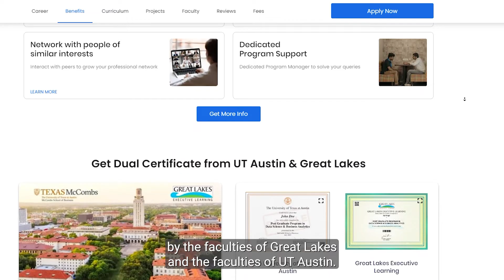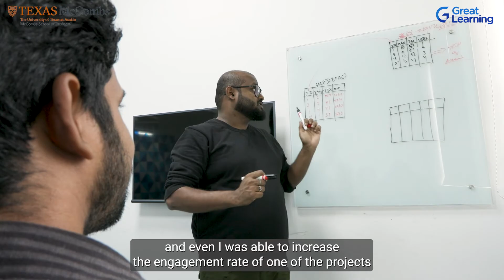Review of Great Learning PG Program in Data Science & Business Analytics by Satyajeet Mohanty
Satyajeet Mohanty, a Data Scientist at Trinity Life Sciences, shares how the PG Program in Data Science & Business Analytics by Great Learning, in collaboration with UT Austin, helped him transition from analytics to data science. He emphasizes the program's practical approach and its role in enhancing his professional success, including a significant boost in project engagement. Ready to advance your career in data science?